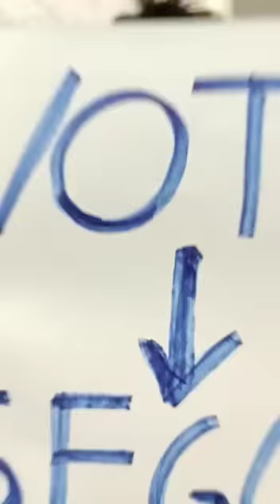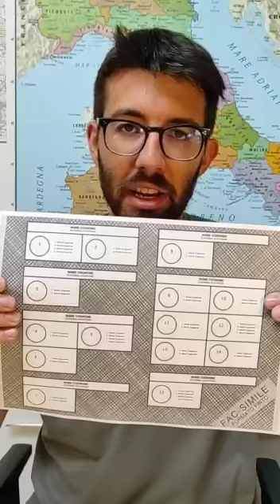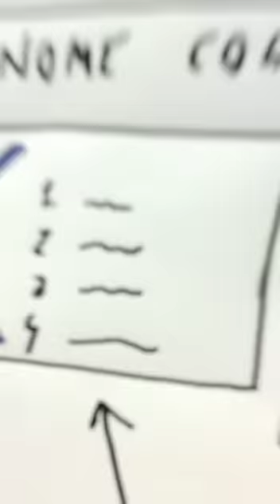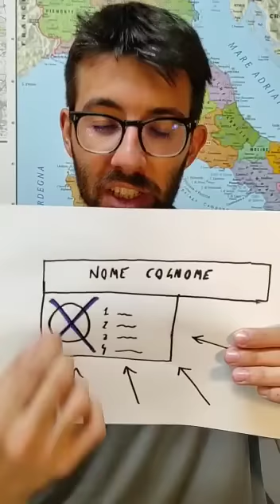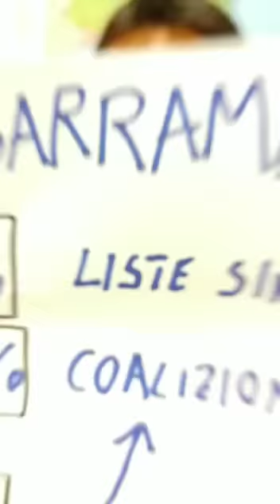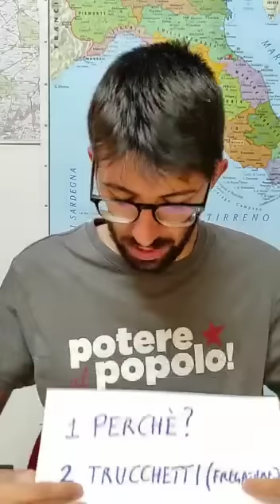Come si voterà il 25 settembre? Piccola guida al voto sicuro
La guida di Unione popolare per votare e far votare in piena sicurezza!